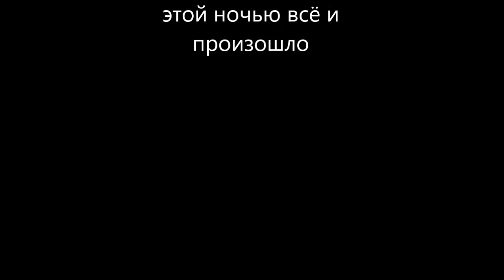а что бы сделал ты?......